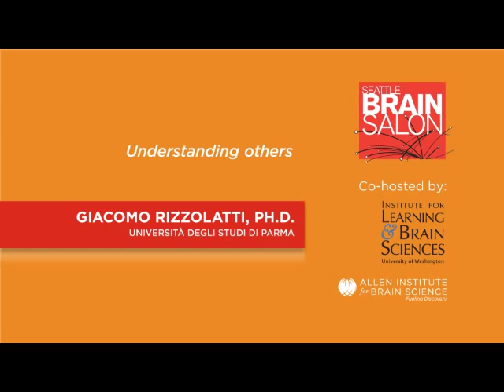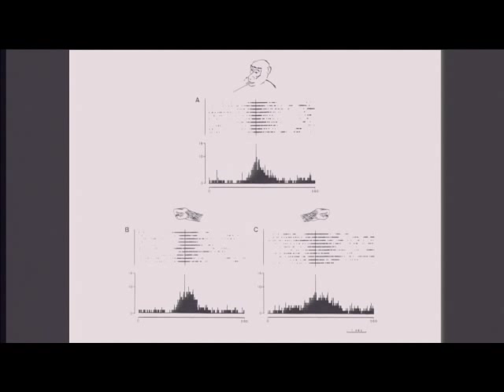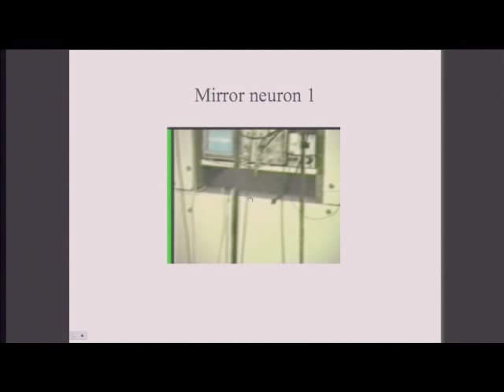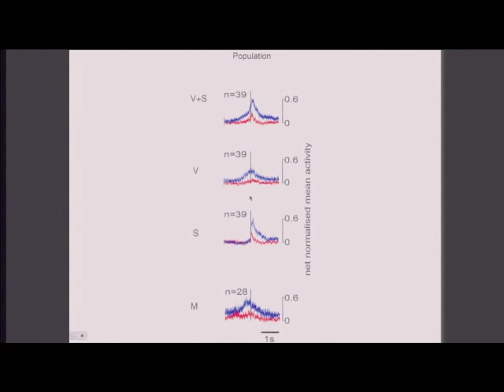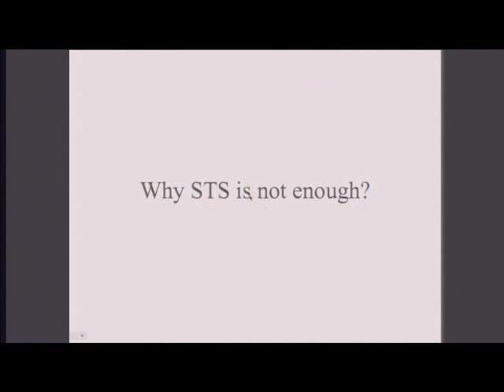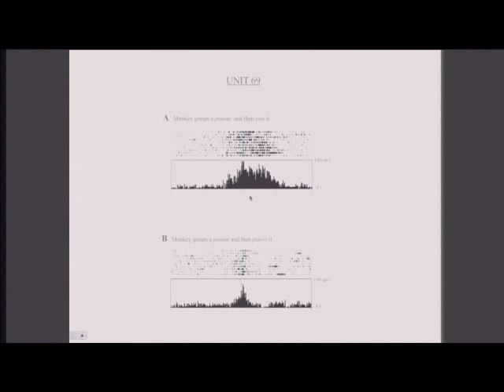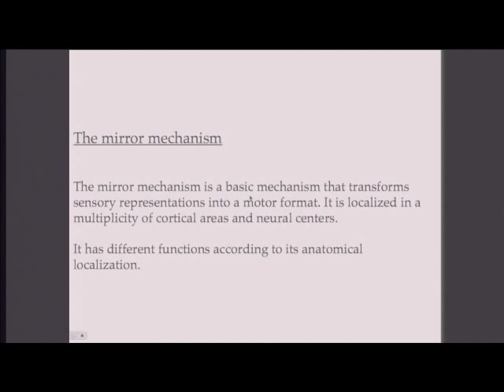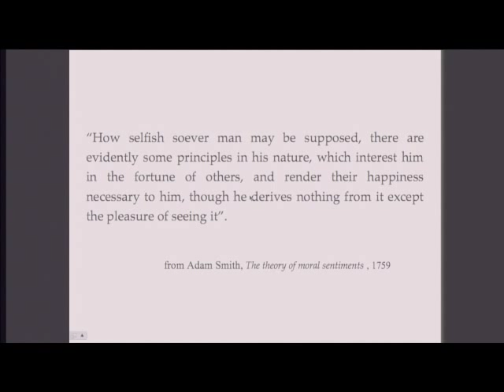Giacomo Rizzolatti: 2012 Seattle Brain Salon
Mirror neurons respond to a specific action, such as bringing the hand to the mouth or grasping an object. They are either excited or inhibited by particular actions, and their functions differ depending on where in the brain the mirror neuron is located. When you observe an action, your brain performs a mechanism through which that action becomes a part of your action. You as a person aren't involved in this mechanism; it happens automatically. Dr. Rizzolatti, discoverer of these neurons, explains why it has been such an important finding that mirror neurons exist, and that they transform sensory information into activation of a great number of neurons throughout the brain and even into the spinal cord. Mirror neurons offer a mechanism to explain a very important concept: understanding the intention of others. We can infer the intention of others by observing their actions, and these same neurons may even give us an idea about future actions.